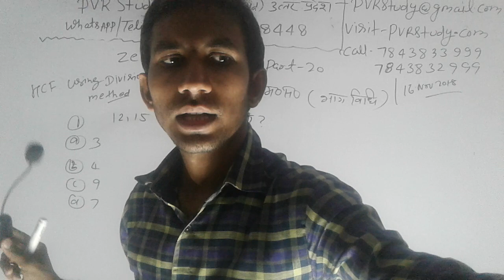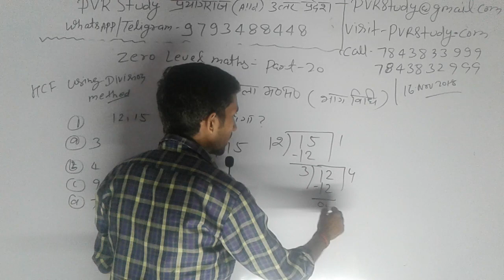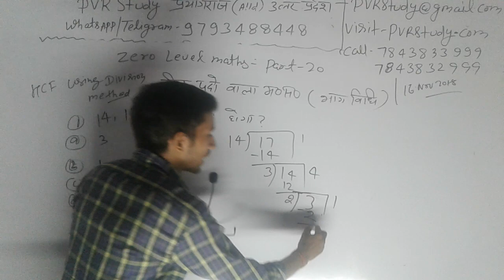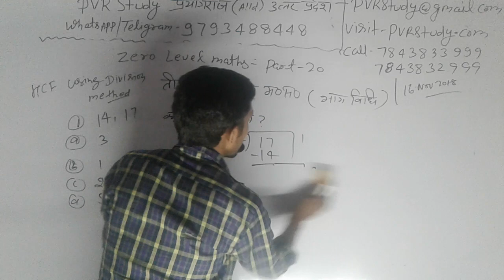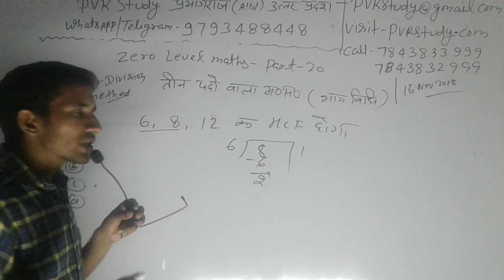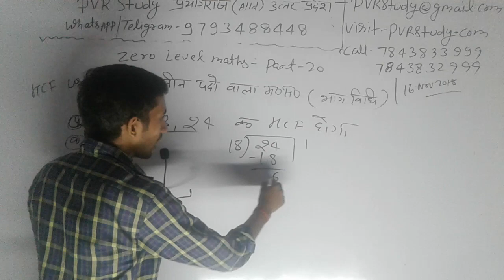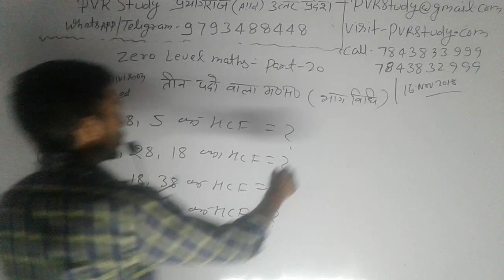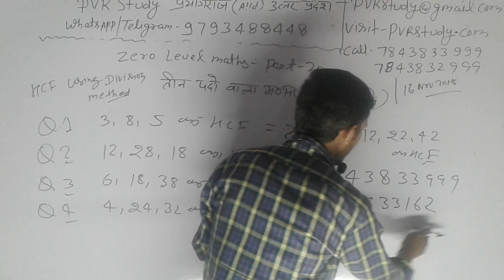20 Never delete video